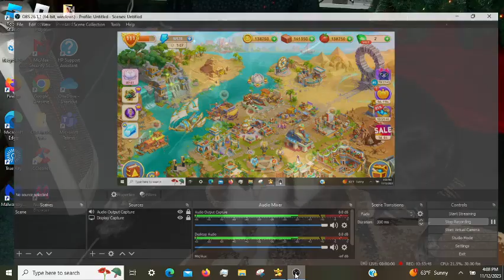Cradle of Empires Gameplay: Episode 20 (11/13/2023)